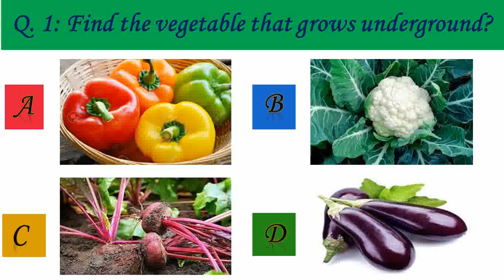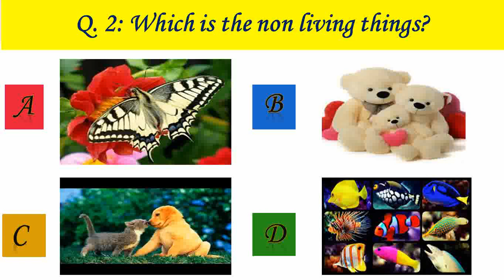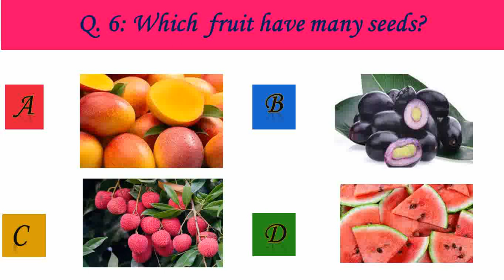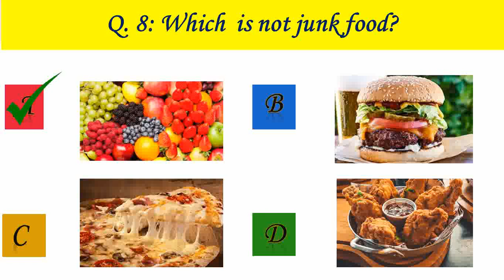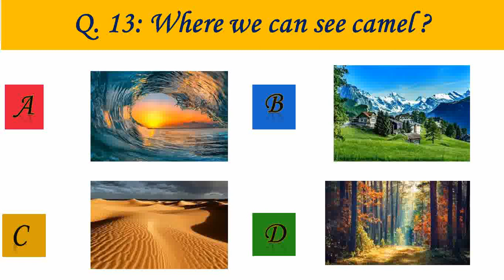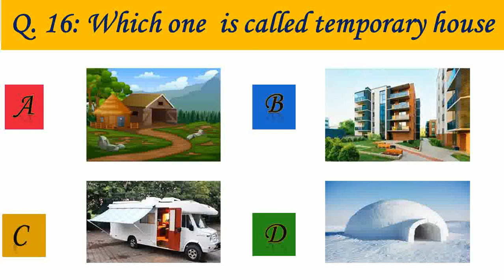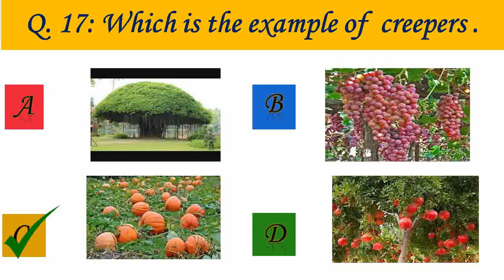Kids IQ TEST Questions || True Intelligent Test || What is your IQ? || G.K questions for kids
Most General Knowledge Questions and Answers| | Indian GK | General Awareness | GK questions | GK

GK questions
GK questions and answers
General knowledge
Lucent GK
samaya Gyan
static gk
gk hindi
GK quiz
general knowledge questions with answers
General awareness
gk gs
100 easy general knowledge questions and answers